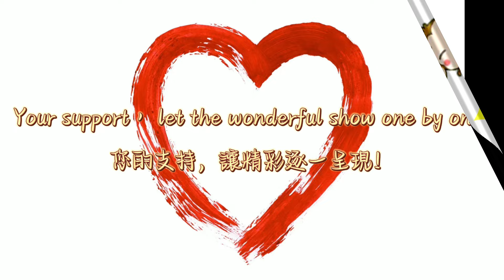打開門口來迎客！廣州企街內衣模特秀1 Underwear Show 下着ショー Trình diễn đồ lót โชว์ชุดชั้นใน 속옷 쇼